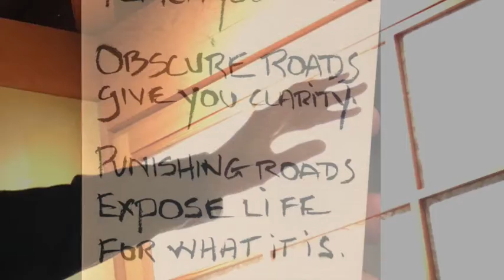Tunnel Love 2-1-21 (many legged eye-candy)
Part of Frederic's Sheltering-In-Place Corona Series